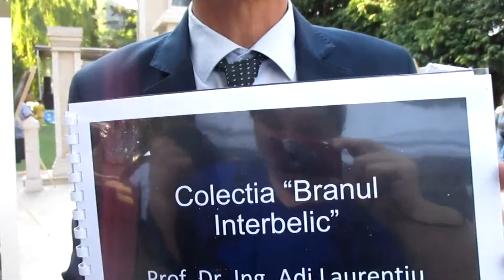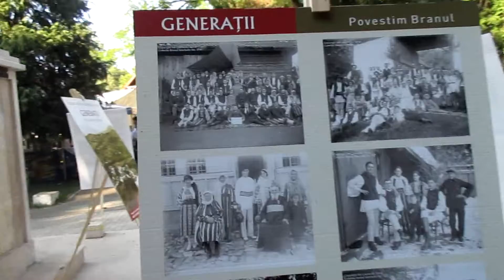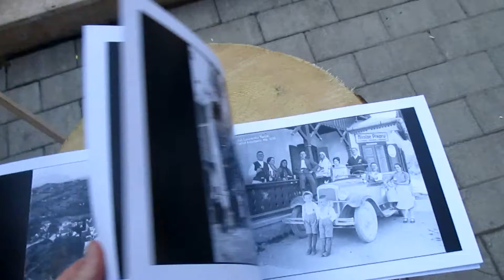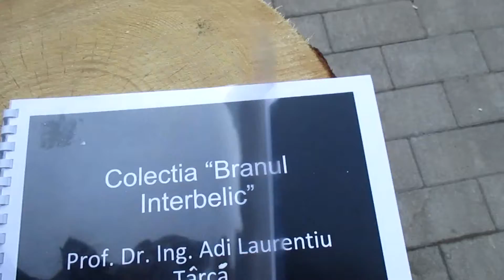Colecția Branul interbelic, Valentin Tîrcă (14-15 august 2021)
ACEST VIDEO A FOST TRANSMIS IN DIRECT PE PAGINA DE FACEBOOK, VALENTIN TÎRCĂ.
-- COPIEREA, DESCĂRCAREA, DISTRIBUIREA, UTILIZAREA FĂRĂ ACORD SCRIS, ESTE INTERZISĂ --
Pentru mai multe informaţii, vizitaţi paginile oficiale:
agarthacode.ro